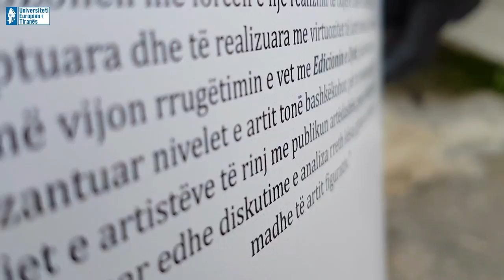Ekspozita "Grafika 16, Shenja e re shqiptare" - Edicioni i Dyte.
Projekti për realizimin e ekspozitës “Grafika ‘16”, kushtuar eksluzivisht grafikës artistike shqiptare do të mbetej vetëm në letër, pa mbështetjen e institucioneve përkatëse dhe padyshim pa pjesëmarrjen e artistëve.
Falënderimet tona i shkojnë Bashkisë së Fierit, e cila nën përkujdesjen e veçantë të Kryetarit të saj z. Armando Subashi e mbështeti financiarisht realizimin e këtij eventi, duke dhënë kontributin e çmuar në përçimin e vlerave të artit te publiku.
Falenderojmë gjithashtu dhe Galerinë e Arteve Fier, e cila e përfshiu ekspozitën tonë në axhendën e aktiviteteve të saj të shumta në kuadër të promovimit të artit pamor. Një falënderim i veçantë shkon për të gjithë artistët, të cilët me gjithë angazhimet e tyre profesionale, nuk nguruan, por u bënë pjesë vitale e prezantimit të vlerave artistike nëpërmjet veprave të tyre në këtë ekspozitë.

Artistët pjesëmarrës:
Adem Dërmaku
Agim Sako
Agron Polovina
Alkan Nallbani
Ana Leka
Anastas Kostandini (Taso)
Anesti Taço
Anisa Paturi
Arben Koliçi
Ardjana Hoxha
Berlin Jusu􀏐i
Besnik Xhemajli
Burhan Ahmeti
Dorina Arapi
Eli Xoxa
Endri Muaj
Erion Kumuria
Erjon Nazeraj
Erlin Duraj
Florida Xheli
Hajrush Iseni
Holta Arapi
Ina Lajthia
Ismet Jonuzi
Lindita Marku
Merita Selimi Spahija
Mikel Temo
Mustafa Arapi
Nilke Mikli
Raimonda Zaharia (Mato)
Romario Brari
Suela Qemalli
Shpend Bengu
Viktor Frroku
Ylber Zulfiqari
Zaje Sina.

Video: Endri Muaj, Romarjo Brari,
Editing: Romarjo Brari
Producer: Shpend Bengu
European University of Tirana.